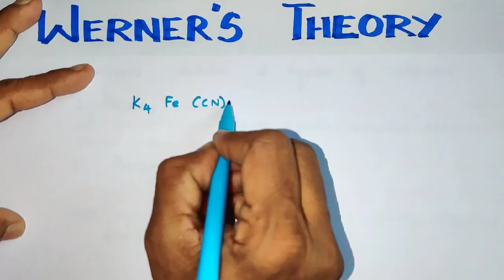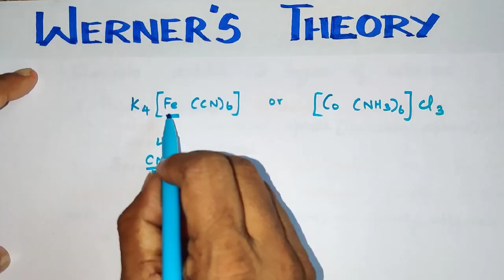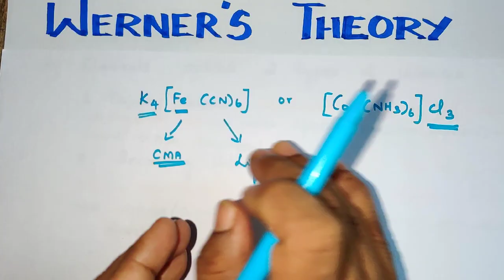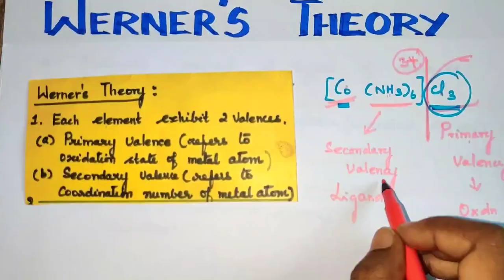CC-3/Werners theory/ Coordination Chemistry/TN 12 th standard/Explanation in TAMIL